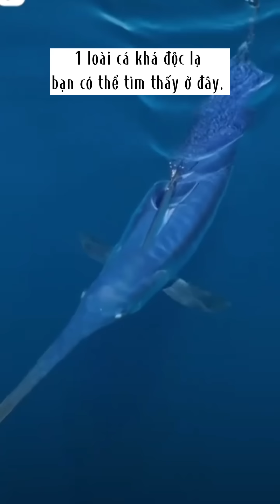8 Loại Hải Sản Ngon Ở Pháp | Will in Vietnam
8 Loại Hải Sản Ngon Ở Pháp | Will in Vietnam |

© Bản quyền thuộc về Will in Vietnam
© Copyright by Will in Vietnam ☞ Do not Re-up